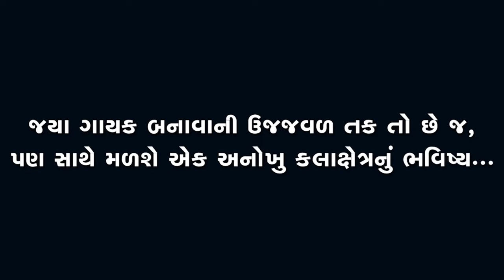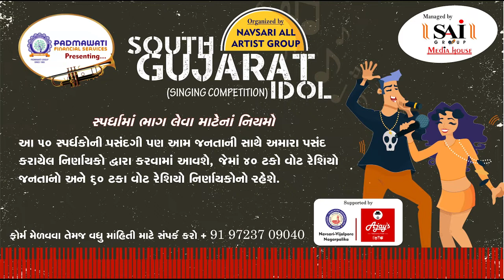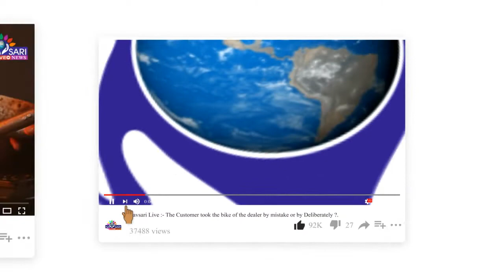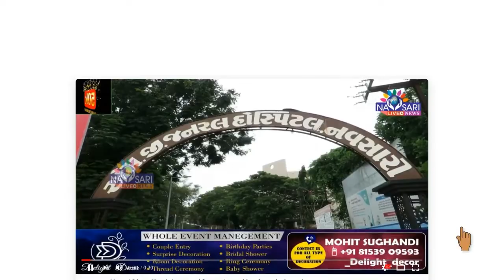Zatpat News:- South Gujarat Idol :-Shraddha Jitendrabhai Patel Age 13 Aspi Kanya Vidhyalay Antaliya